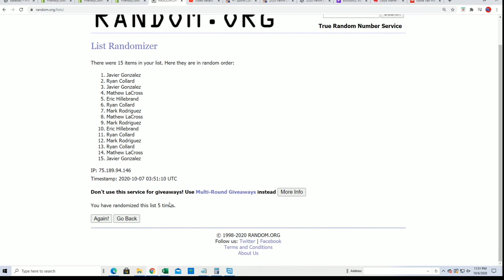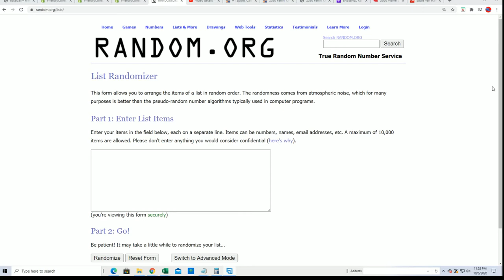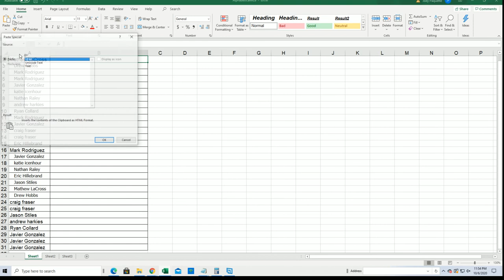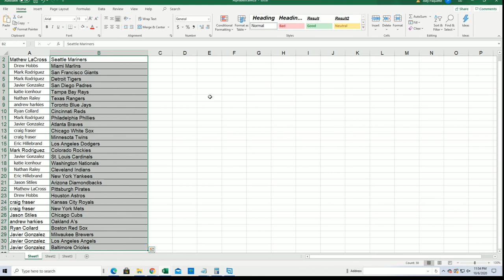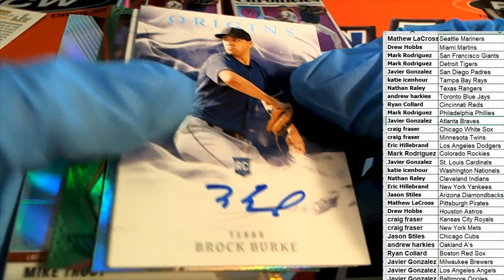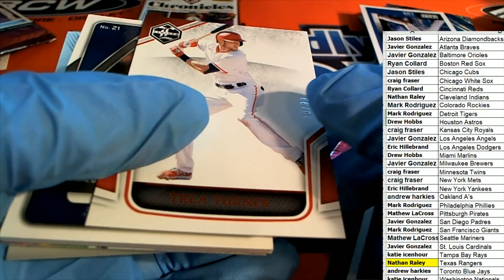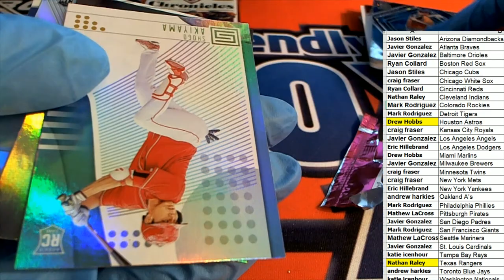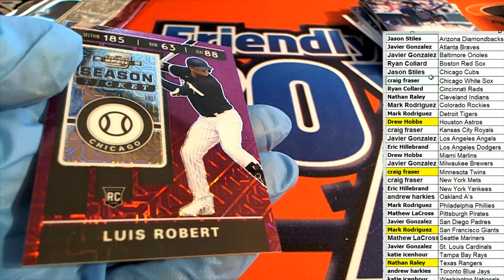2020 Panini Chronicles Baseball ID 20CHRONBASE114